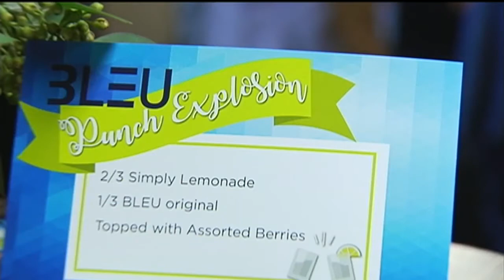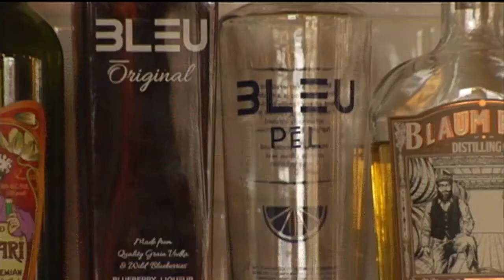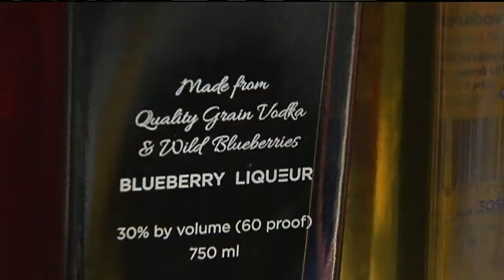Created in the Corridor: Bleu Vodka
CEDAR RAPIDS, Iowa (CBS2/FOX28) — No business can survive by operating in the red. So three local entrepreneurs are encouraged that their brand new product is already in the black. It’s a promising start for Bleu, Created in the Corridor.